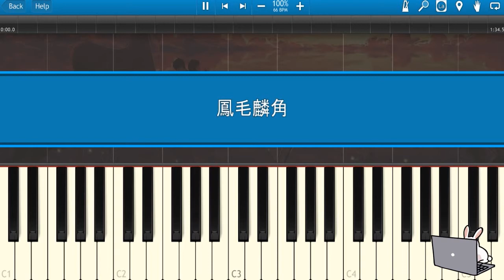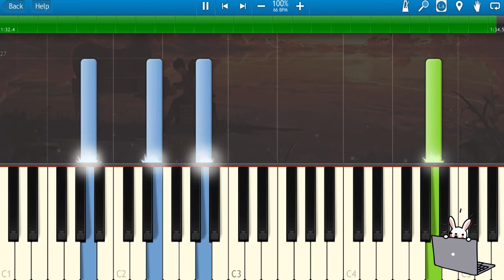🎹薛之谦 Joker Xue【凤毛麟角】(Piano Tutorial)❤️♫